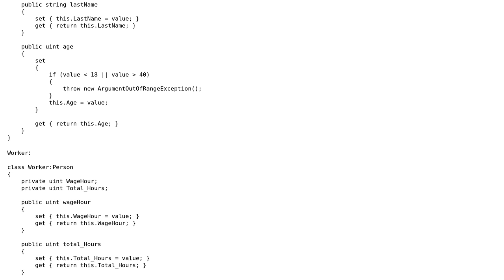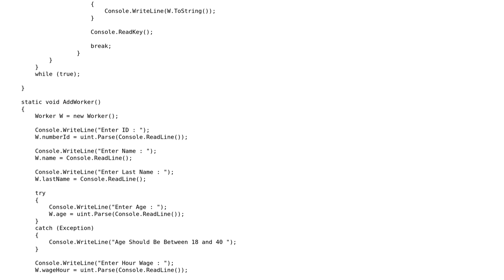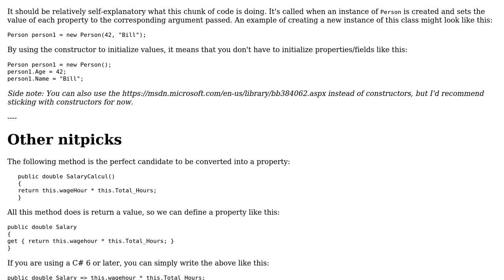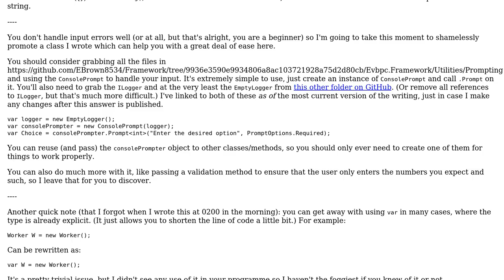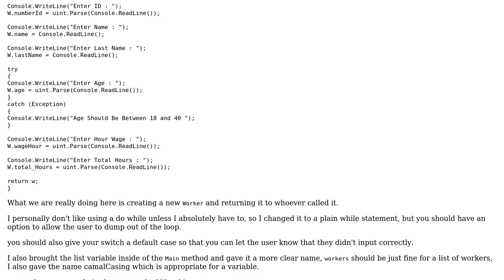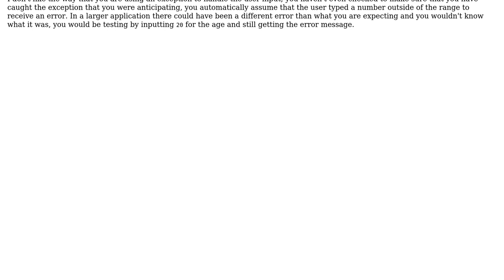Code Review: Simple worker class program (3 Solutions!!)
Code Review: Simple worker class program

With thanks & praise to God, and with thanks to the many people who have made this project possible! | Content (except music & images) licensed under CC BY-SA | Music | Images & others | With thanks to user Yorke York user Malachi user Jamal user Ethan Bierlein user Der Kommissar and the Stack Exchange Network Trademarks are property of their respective owners. You are responsible for your own actions.